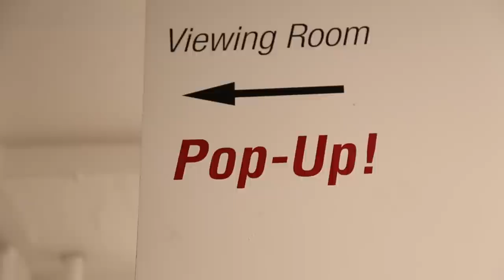Gallery Night: International Print Center New York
As part of our new video series "Gallery Night", ARTINFO checked out the opening of two print shows at The International Print Center of New York. The "New Prints 2013/Winter," features work from established and up-and-coming artists. "Pop Up! The Magical World of Moveable Books" is an exhibit of pop up books dating back to 1935 from the collection of the late Bernard S. Shapiro.